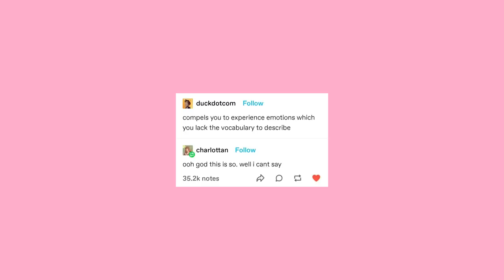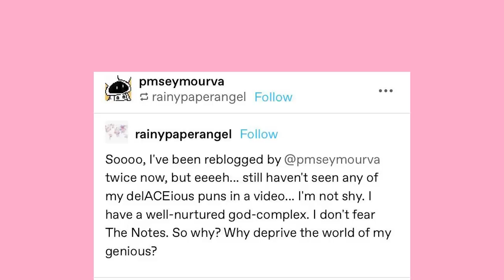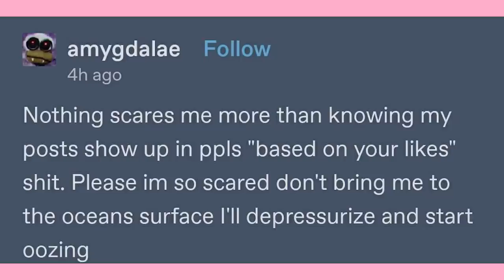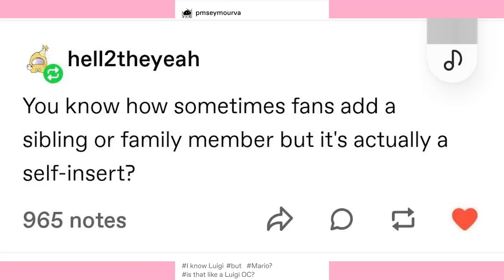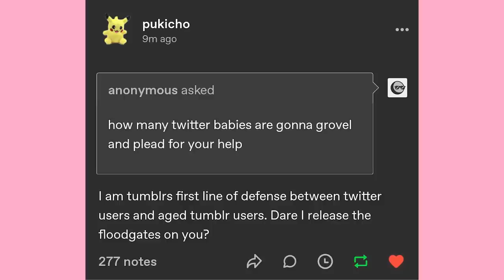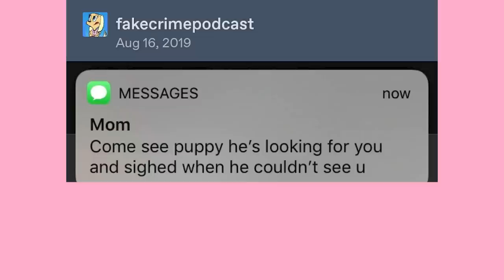Self Insert | Late Night Tumblr Posts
EDITOR- Andy

Got Stuff You'd like to Send? Send it to:
P.M. Seymour